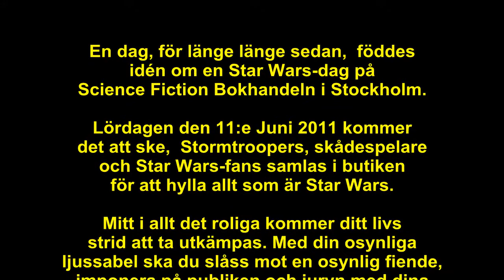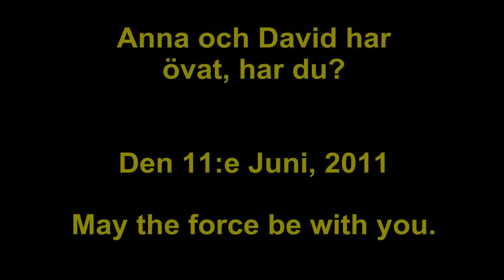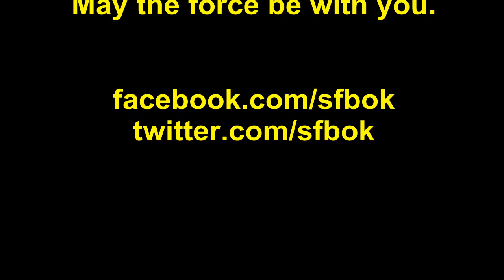Pepp inför Star Wars-dagen i Stockholmsbutiken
Anna och David har övat, har du?